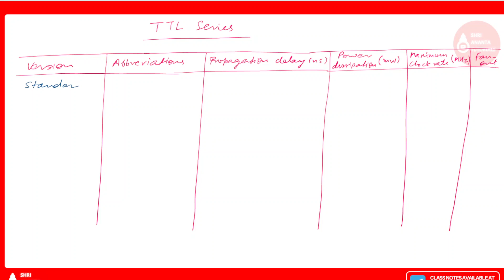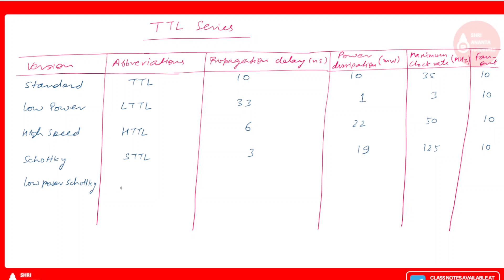TTL Series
Logic Families,Digital Electronics,Digital Logic Design,Definition of Logic Families,Semiconductor Devices in Logic Families,Classifications of Digital Logic Families
digital electronics
digital electronics lectures
video lectures
electronics lectures

SHRI ANANTA TUTORIALS - TECHNICAL channel will give you a clear knowledge about the engineering subjects.